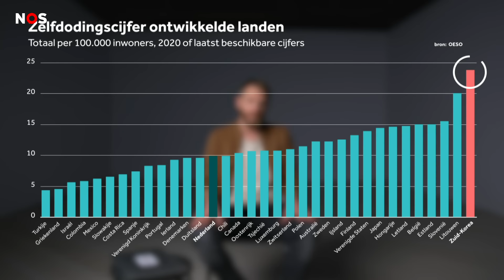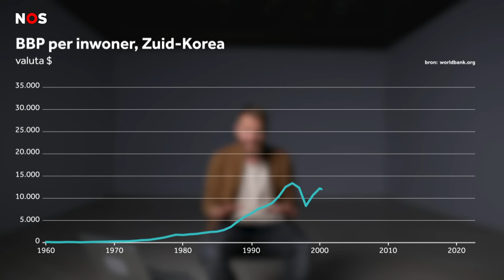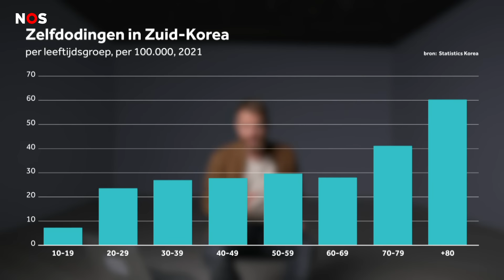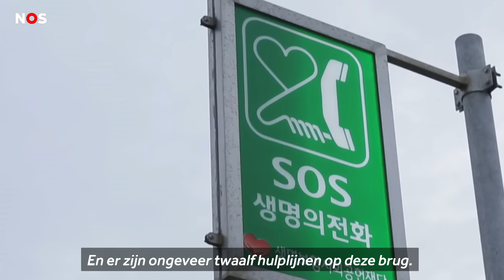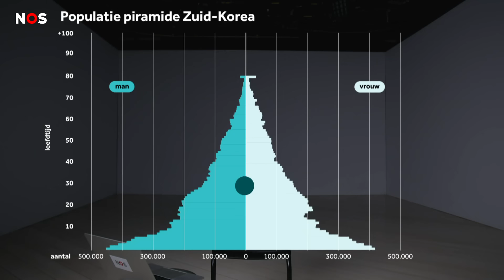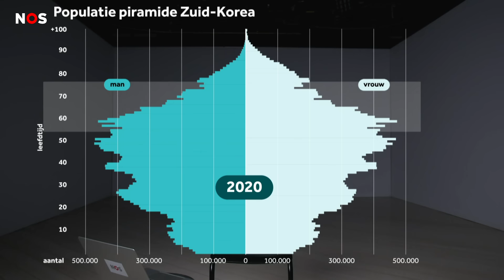De duistere keerzijde van het Zuid-Koreaanse succes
Op 19 april stapte de Zuid-Koreaanse K-popster Moonbin (25) uit het leven. En hij is niet de eerste. De veeleisende K-popindustrie staat bekend als keihard. Maar dat gaat verder dan de K-POP. Een meedogenloze werkcultuur, de ongekende druk om te presteren en het taboe op praten over mentale gezondheid, zijn typerend voor Zuid-Korea. In deze video duiken we dieper in die cultuur, samen met Zuid-Korea-kenner Flora Smit.

Belangrijk: heb jij zelf serieus donkere gedachten, neem dan contact op met 113. Praten helpt. Voor hulp zie 113.nl, deluisterlijn.nl of bel 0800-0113.

Muziek:

Raspo – End of Me
Raspo – Cry
Raspo – I’m not OK
Hamrah Beats – Save Me
Noria - Seashore